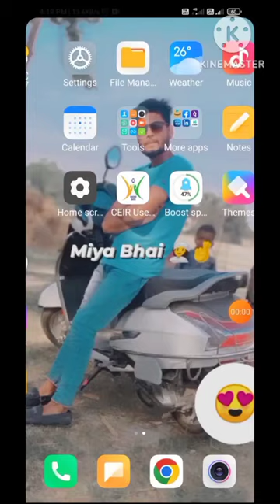apne mobile 📲 phone me IMEI number kaise nikale youtube viral video video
youtube video
highlights video
video